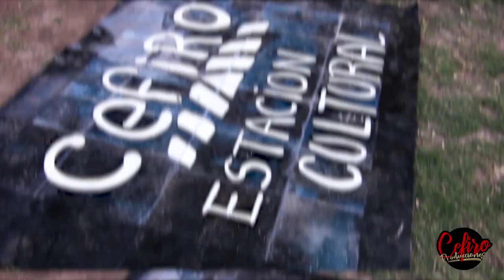Cefiro sale al Parque Yrigoyen / Circo Bartulo y Talleres de Cefiro /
23 de Febrero - 2020
En Parque Yrigoyen, ubicado en el Partido de Gral. San Martín, se realizó el Cierre de Agenda Cultural de Verano en el marco de la última semana de carnavales.
El equipo de Cefiro participó produciendo el Espectáculo de Circo Universal que se realizó ese día, junto con su registro audiovisual y también dando talleres de circo abiertos a la comunidad junto con artistas circenses itinerantes.